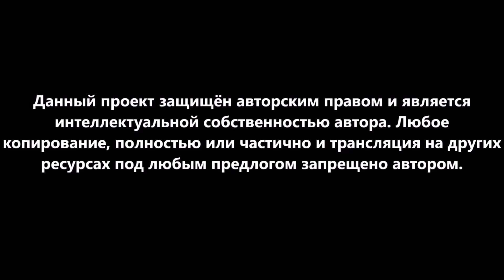Чемпионат по Rocket League. 3 сезон - Финал (18+)